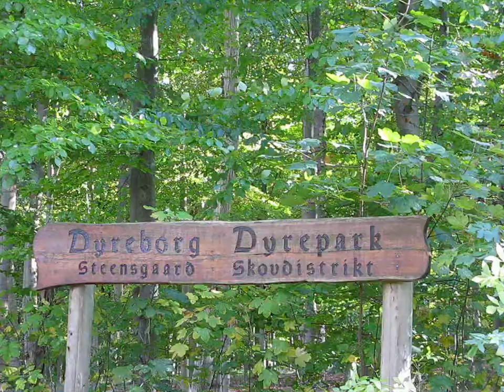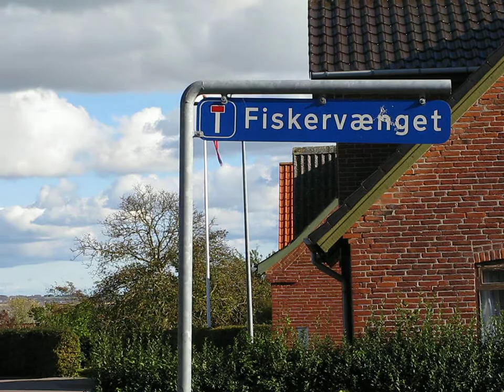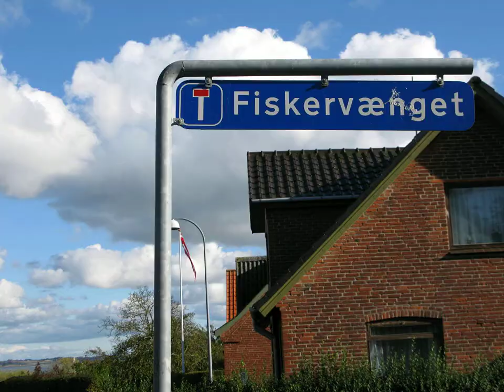Dyreborg Landsby. Village. Horneland.dk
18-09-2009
Vido Track No 1
Pictures from the Dyreborg village på Horneland.dk, Fyn, Funen.